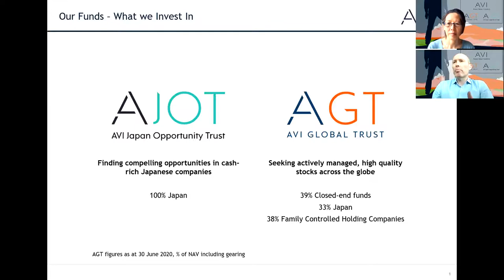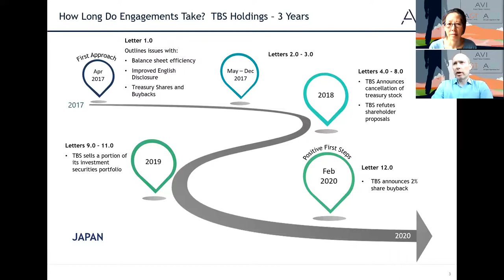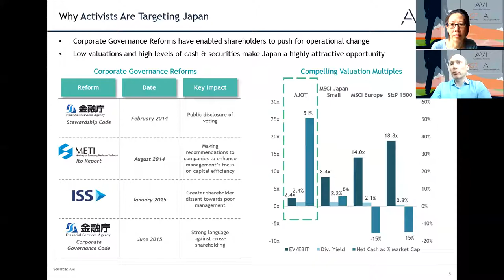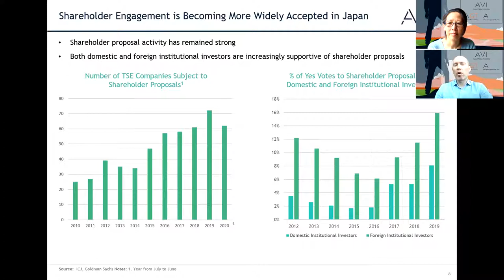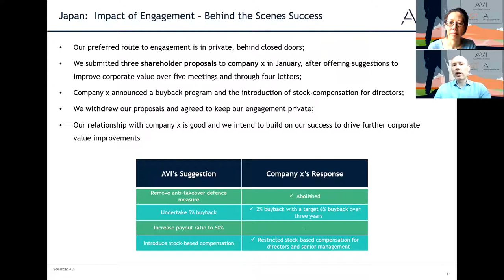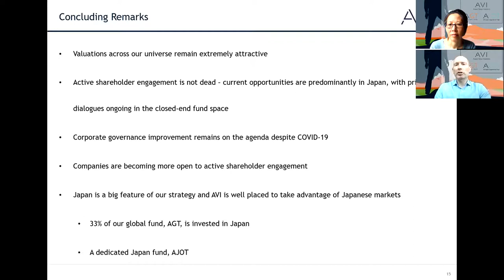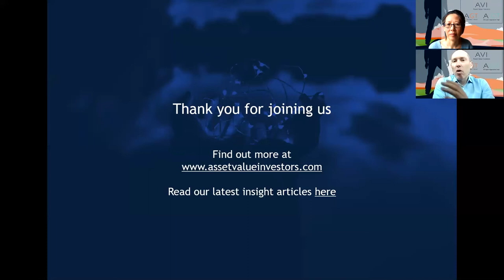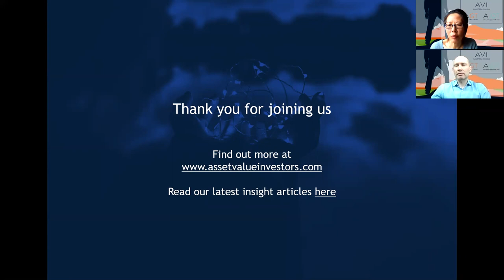Engaged Shareholding - The Future of Activism in Japan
Watch our seminar from July 2020. AVI Global Trust and AVI Japan Opportunity Trust CEO and CIO Joe Bauernfreund discuss our approach to unlocking long-term value in Japan through our constructive action as engaged shareholders.

//About us:
Asset Value Investors (“AVI”) focuses on undervalued companies with resilient and growing earnings that investors overlook due to non-fundamental factors.

//IMPORTANT INFORMATION
AVI is authorized and regulated by the Financial Conduct Authority of the United Kingdom (the "FCA") and is a registered investment adviser with the Securities and Exchange Commission of the United States. While AVI is registered with the SEC as an investment adviser, it does not comply with the Advisers Act with regard to its non-U.S. clients. This video does not constitute an offer to buy or sell shares in AVI Japan Opportunity Trust (the "Trust"). The contents of this video are not intended to
constitute, and should not be construed as, investment advice. Potential investors in the Trust should seek their own independent financial advice. AVI neither provides investment advice to, nor receives and transmits orders from, investors in the Fund.